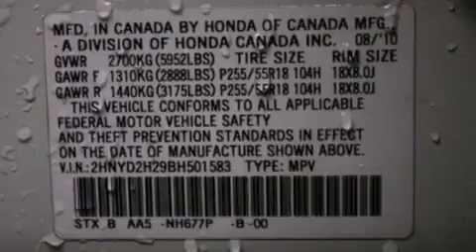2011 Acura MDX Westmont IL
We've been honored to serve the Westmont IL area , we promise that your experience at our dealership will exceed your expectations !

 Year : 2011
 Make : Acura
 Model : MDX
 Engine : 3.7L V6
 Trans . : Automatic
 Exterior : White
 Miles : 35,453
 Interior : Tan
 McGrath Acura of Westmont